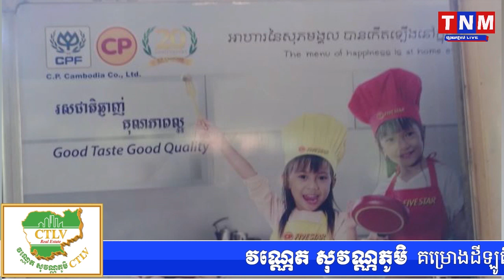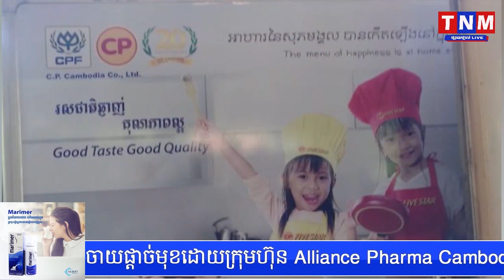ក្រុមហ៊ុនចំណីសត្វស៊ីដ៍ល្បីនៅស្រុកខ្មែរ លួចដឹកសត្វប្រវឹងជាង១ពាន់ក្បាលពីព្រំដែនថៃ មកលក់នៅភ្នំពេញ